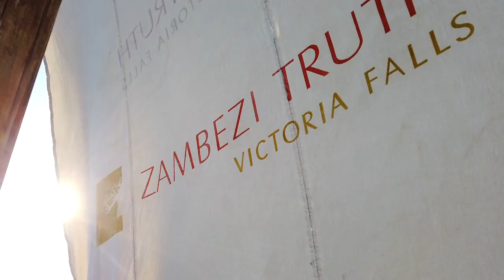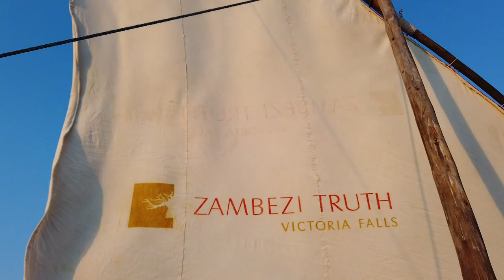Welcome aboard Zambezi Truth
Join us for a unique voyage aboard a bohemian styled dhow and experience the humble serenity of the magnificent Zambezi River. Zambezi Tribe and Zambezi Origin, stand out beautifully and romantically in Victoria Falls, offering an experience that is as serene as it is luxurious.